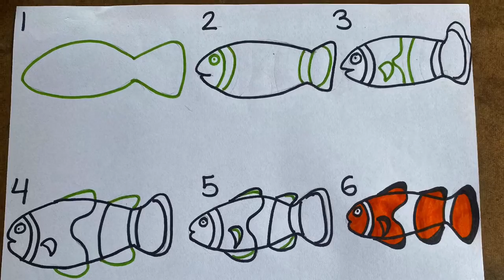Ocean Scene Clown Fish